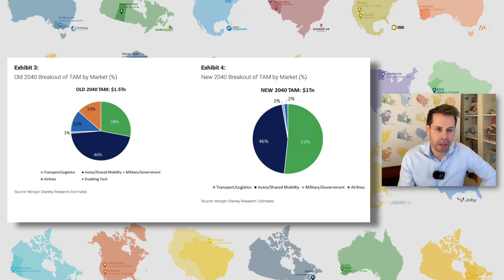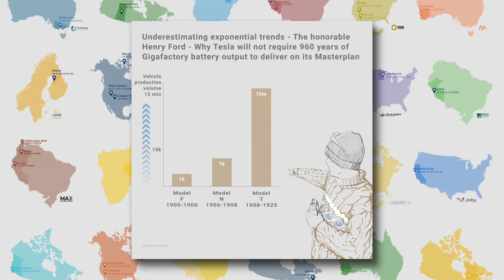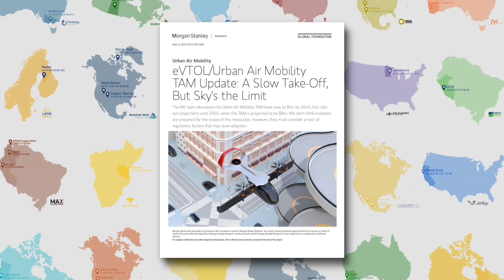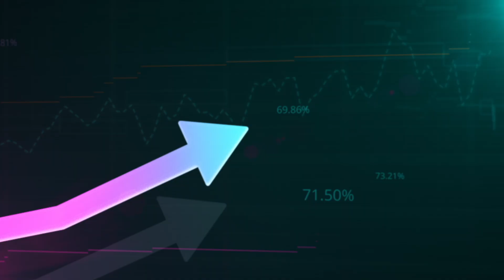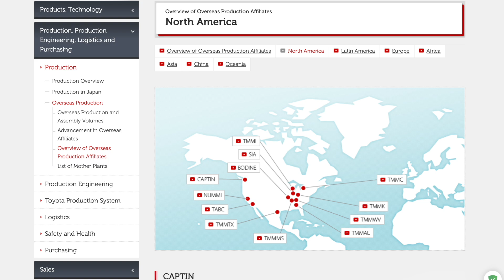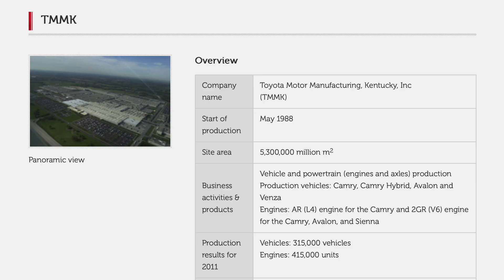Why Horses explain the Potential for JOBY | Total Addressable Market Explained | $JOBY Stock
Talking with our favourite Joby Expert Travis, about how historically humans have been horrible at predicting Total Addressable Markets, how TAMs can expand significantly with disruptive technology and how Joby's Partners, Delta & Toyota, might be game changers going forward.

Joby Aviation | Transforming Daily Life with Smaller, Quieter Aircraft
Joby Aviation is a development company focused on designing and building smaller, quieter aircraft to revolutionize everyday transportation.

Stock Listings:
📈 NYSE: JOBY